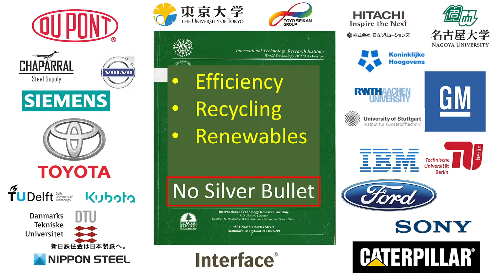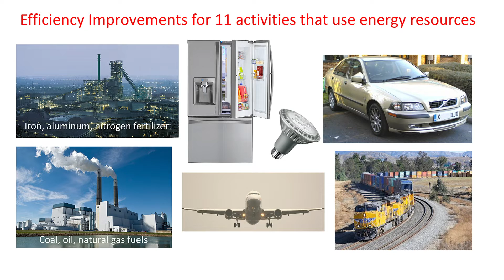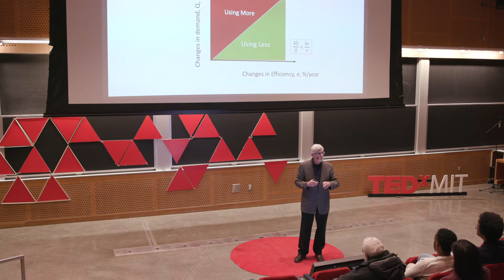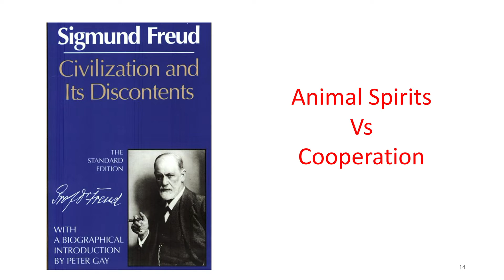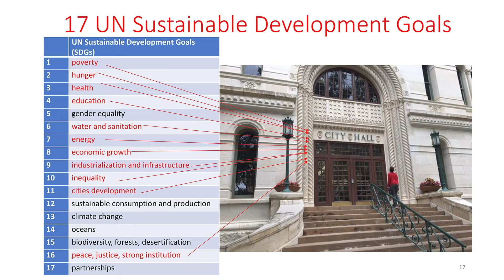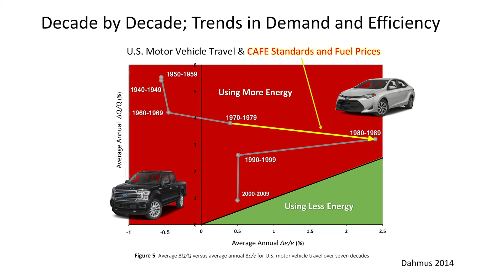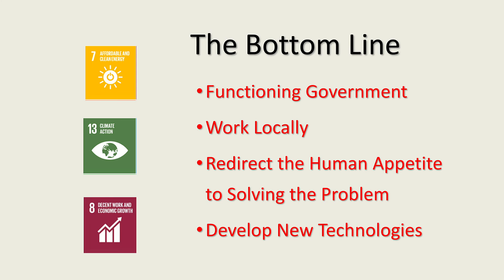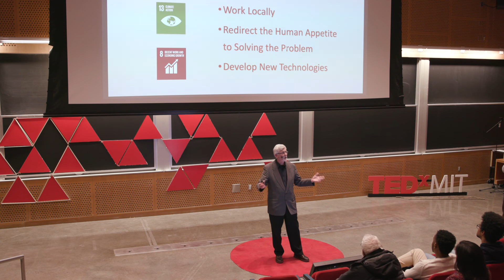Climate Change from Truth to Hope | Timothy Gutowski | TEDxMIT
MIT Professor Tim Gutowski takes us on a journey to address climate change, from thermodynamics to working locally. On the way, he identifies the silver bullet.
Timothy Gutowski received his Ph. D. in mechanical engineering from the Massachusetts Institute of Technology in 1981. Currently he is a professor of mechanical engineering at MIT and a member of the Laboratory for Manufacturing and Productivity (LMP). This talk was given at a TEDx event using the TED conference format but independently organized by a local community.